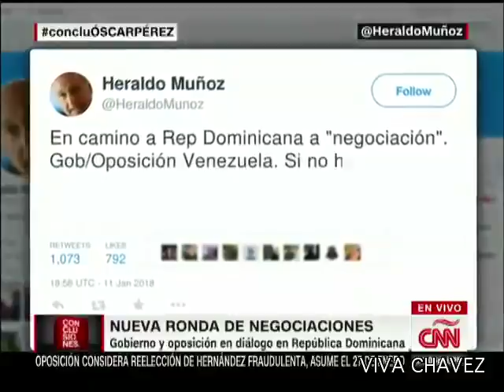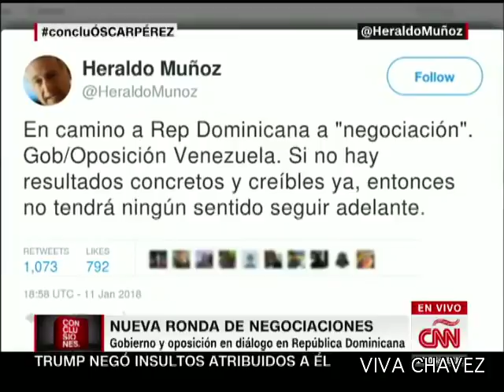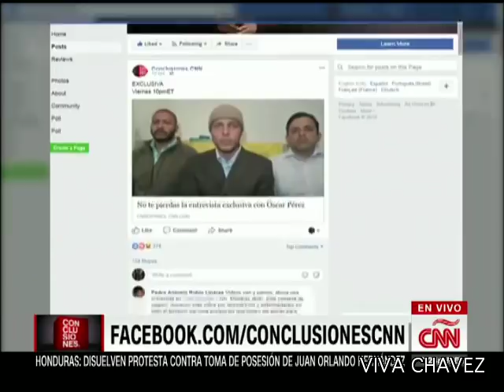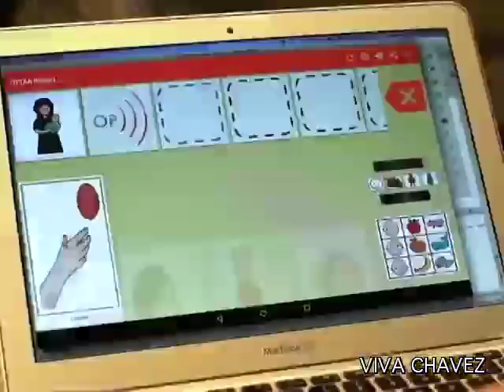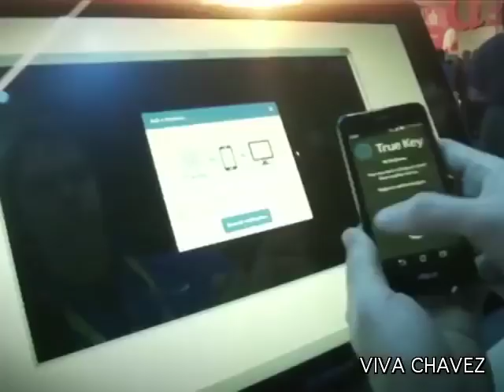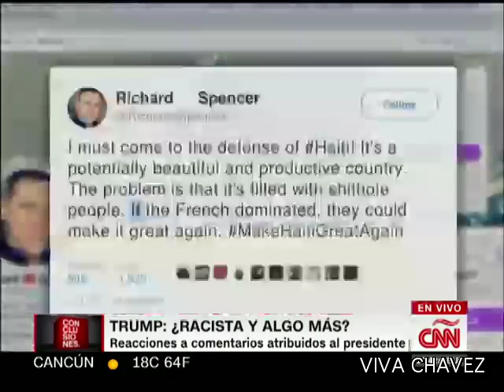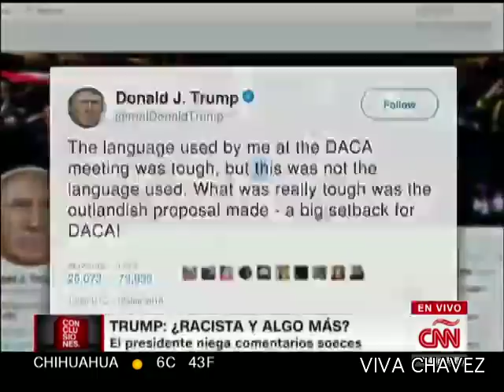Óscar Pérez en CNN antes de ser abatido. Muerto terrorista paramilitar. Venezuela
120118 CNN promociona al terrorista paramilitar Óscar Pérez contra Venezuela en una entrevista de Conclusiones. Diálogo para la paz en Dominicana. Trump, aguujero de mierda. Venezuela, 12 de enero, 2017.

CNN con el terrorista Óscar Pérez contra Venezuela. Diálogo en Dominicana. Trump

oscar pérez
rodríguez torres